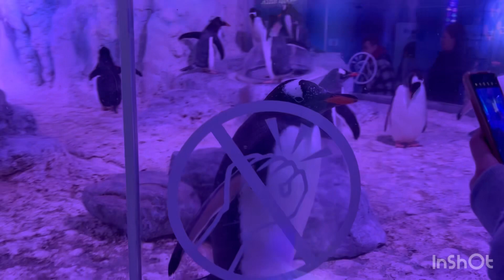Polar Adventure @ London Sea life || Penguin World